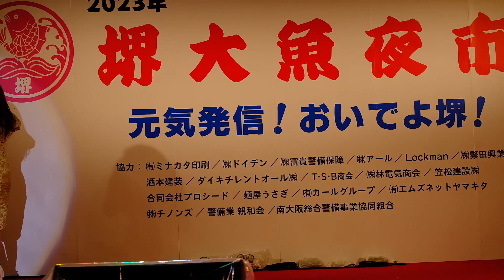2023 07 31 SAKAI OOUO YOITHI artist : FU K 4/